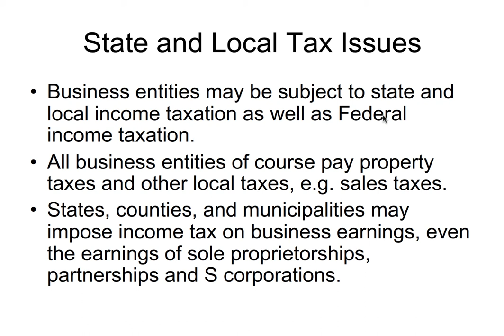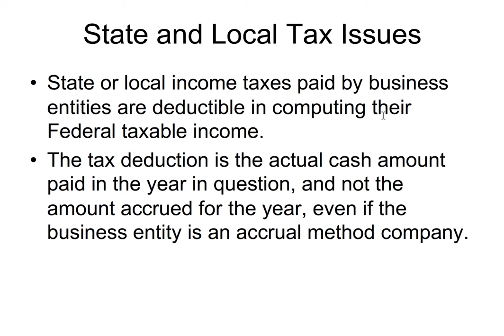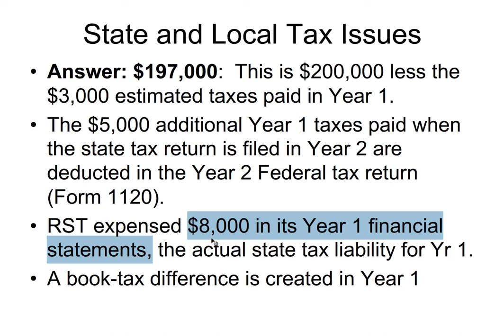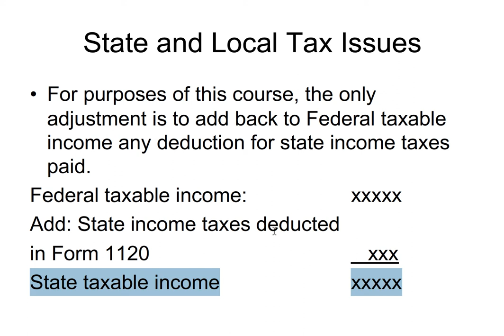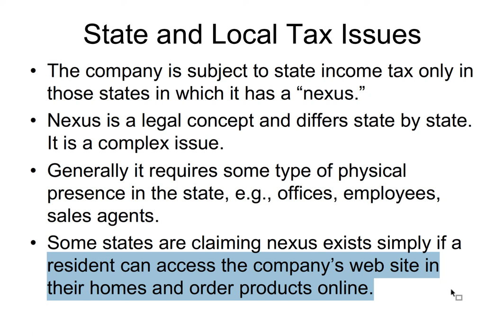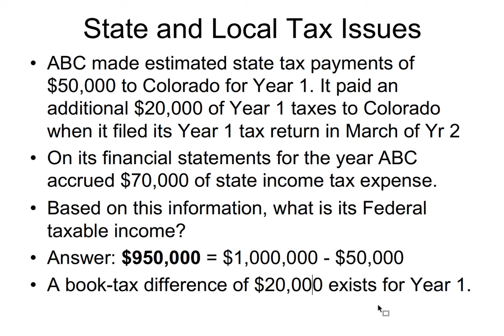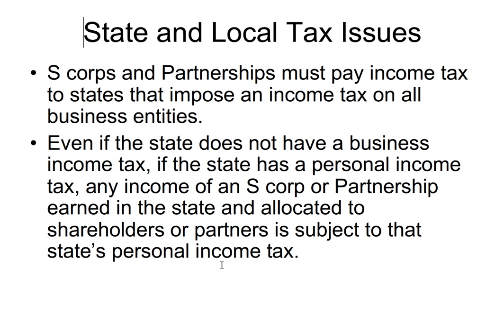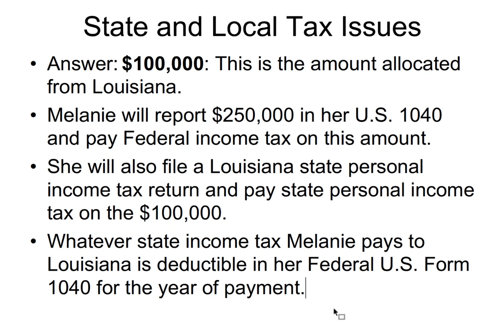Introduction to State and Local Tax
This is a basic discussion of some general issues related to state and local income taxation.